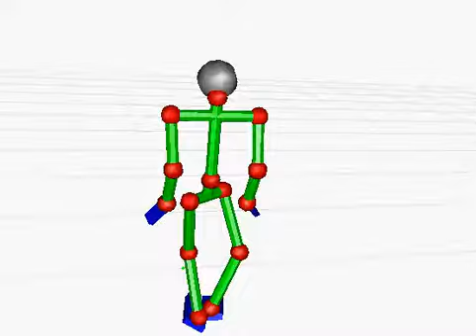exit sliding door5